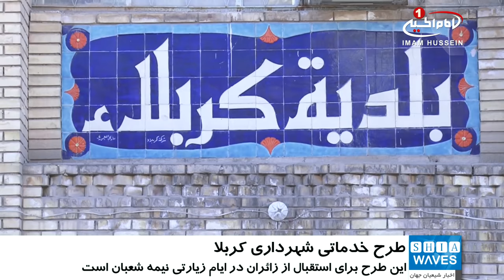طرح خدماتی شهرداری کربلای معلی در استقبال از زائران امام حسین علیه السلام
اداره شهرداری استان کربلای معلی از طرح خدماتی خود در استقبال از زائران سید الشهدا علیه السلام در ایام زیارتی نیمه_شعبان خبر داد.

ماجد ناجی مدیر روابط عمومی شهرداری این استان در مصاحبه با خبرنگار شیعه ویوز گفت: بافرا رسیدن ایام زیارتی نیمه شعبان طرحی برنامه ریزی شده که در آن 500 نیروی جدید را به ناوگان خدمات شهرداری، جهت ارائه خدمات مختلف اضافه کردیم.

وی افزود: ما این نیروهای خدماتی را با همراهی مهندسان و کارفرمایان در 3 شیفت کاری و به 6 دسته تقسیم و در سراسر شهر مقدس کربلا مستقر کردیم و علاوه بر آنها بخش پارکها و فضاهای سبز نیز در این طرح فعال خواهند بود.

مدیر روابط عمومی شهرداری کربلای معلی در پایان تاکید کرد: همه ماشین آلات خدماتی این شهرداری با همکاری فرماندهی عملیات فرات_الاوسط و فرماندهی پلیس استان کربلا در این طرح خدماتی حضور دارند.